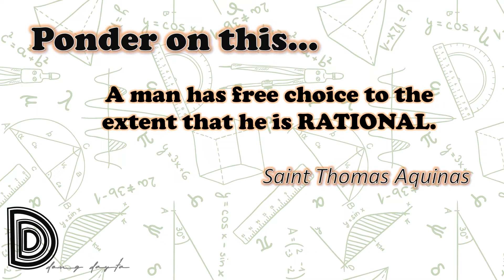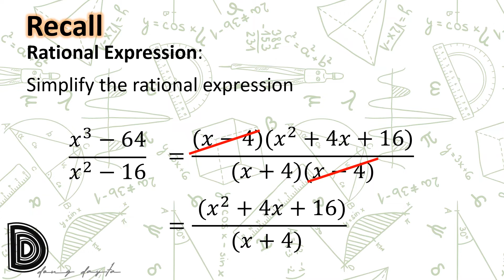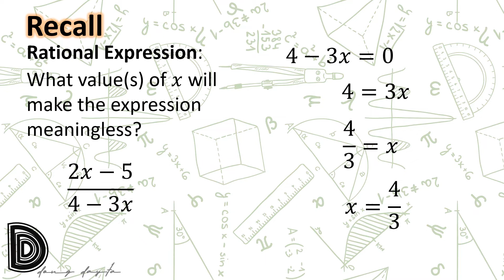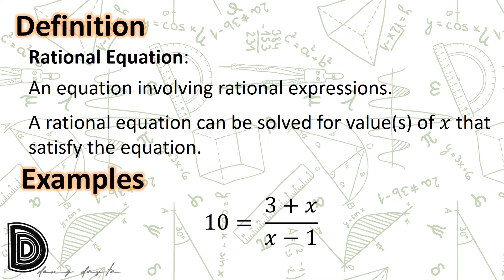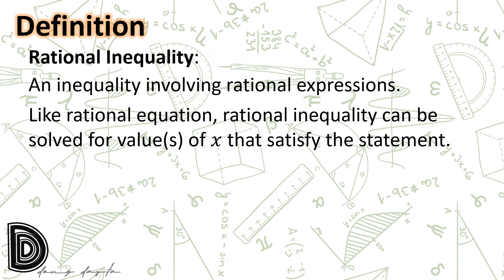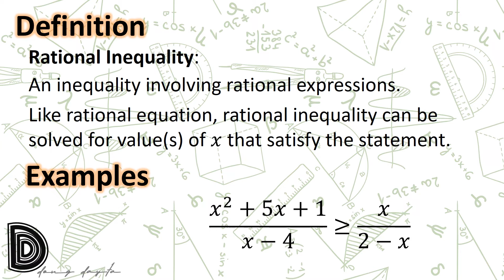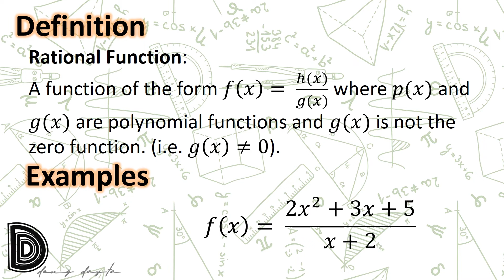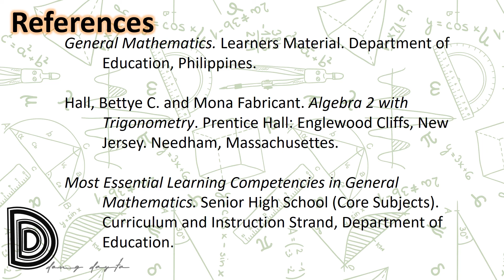Rational Functions Equations and Inequalities SHS Q1W2b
Rational Functions, Equations and Inequalities under General Mathematics in Senior High School. shs Worksheet for this part may be downloaded at

Enjoy watching. mathiseasy.